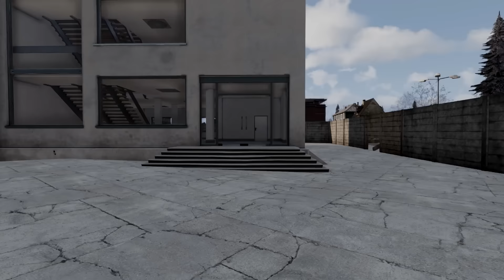Bloody Headquarters Assault - ARMA 3 - 3rd Ranger Battalion Main Op Gameplay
Mod List Back in the Main Ops.. stepped down as a FTL (soonTM kewl stuff will happen) we are on the Helvantis map and this map has a few billion buildings.. so much fun to clear buildings :D